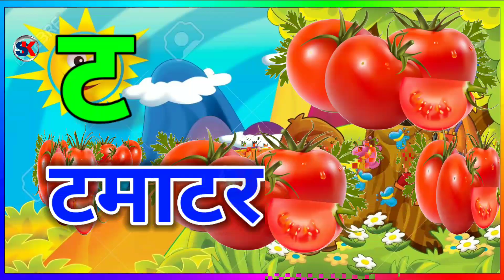क से कबूतर, ख से खरगोश, हिंदी वर्णमाला कखगघ,क से ज्ञ तक,kidssong hindi_alphabets अ से अनार, अआइई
क से कबूतर ख से खरगोश ग से गमला हिंदी वर्णमाला अआइ अ अनार आ से आम

से आनार आ से आम हिंदी वर्णमाला hindivarnmala kids abcd ‎@Mrdkrajareaction
अ से अनार, आ से आम, हिंदी वर्णमाला, अआइईउऊ, क से कबूतर, ase anar, aa se aam, हिंदीस्वरब्यंजन

क से कबूतर हिंदी वर्णमाला।/ Ka se Kabutar Hindi Varnmala

Hindi Varnmala Phonics Song Hindi Phonics Song
Nursery rhymes
हिंदी वर्णमालागीत
हिंदी स्वरब्यंजन
हिंदी बालगीत
बालगीत
ChunChunTV2m
hindi varnmala geet
hindi varnmala
varnmala ka se kabutar hindi Ka Se Kabutar
हिंदी वर्णमाला गीत
हिंदी वर्णमाला

Hello Friends,

@ChuChu TV Nursery Rhymes xu0026 Kids Songs @Naima study Akuku tu hindi
@ChuChuTV Hindi